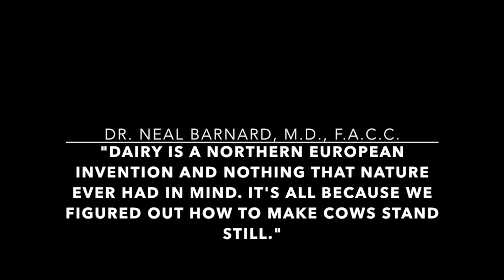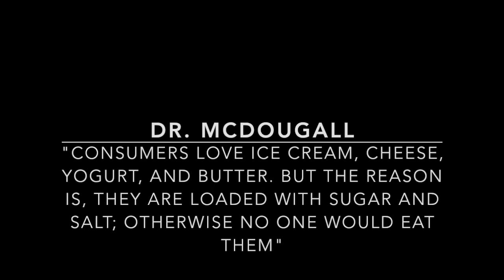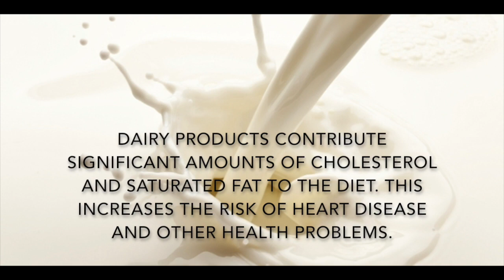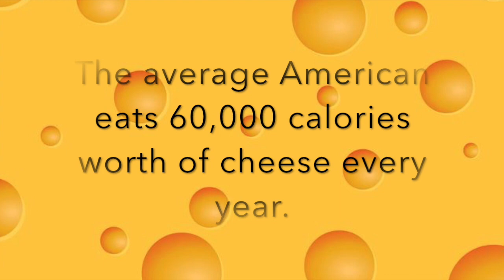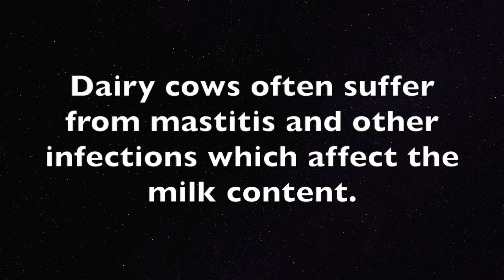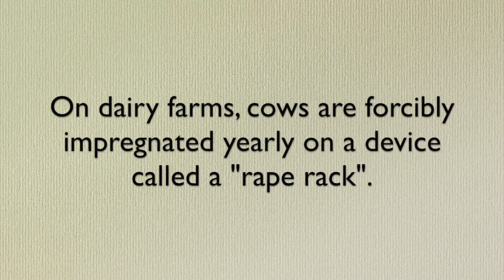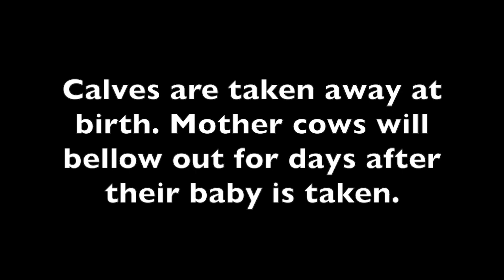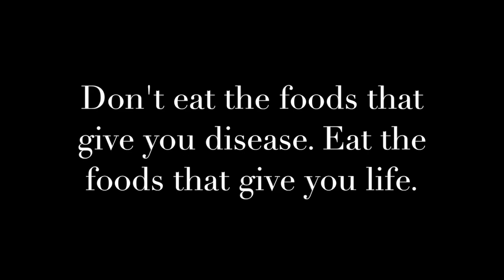Why I Quit Dairy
This video is about the truth about dairy.